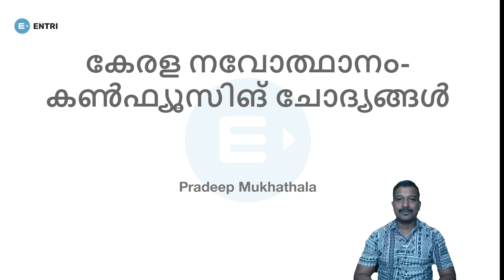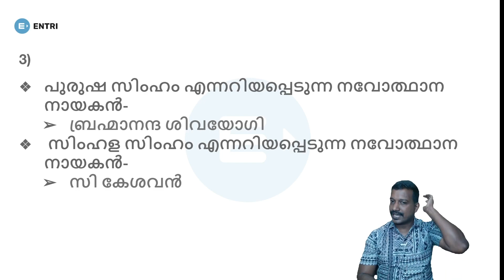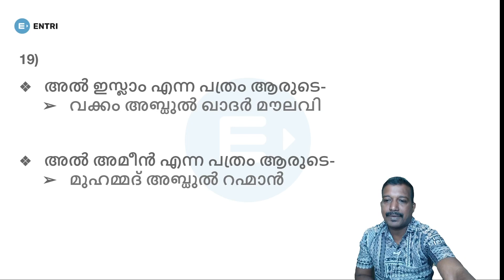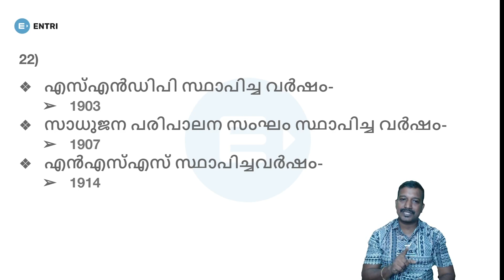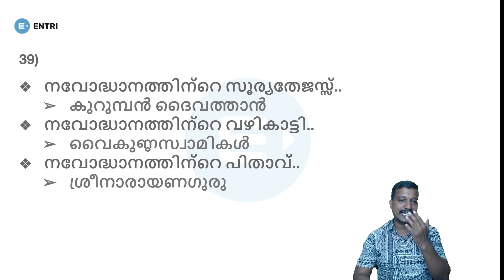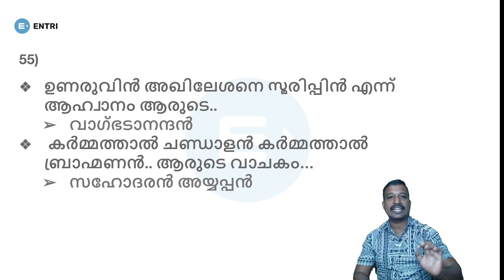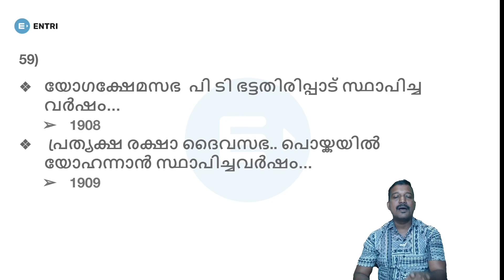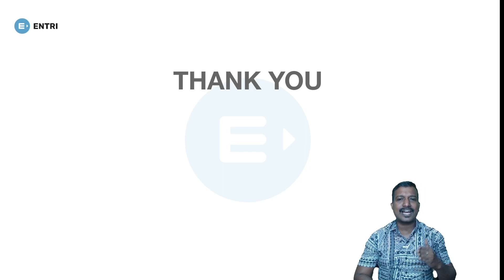🔥 അടുത്ത പരീക്ഷ എഴുതുന്നവർ ഉറപ്പായും പഠിക്കുക! | PSC 10th Prelims Confusing Questions | Kerala PSC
👉 എൻട്രി ആപ്പ് നടത്തുന്ന സൗജന്യ സ്കോളർഷിപ്പിനായി ഫോം ഫിൽ ചെയ്യൂ!

പ്രദീപ് മുഖത്തല
രജ്ഞിത് ആർ കെ
സുജേഷ് പുറക്കാട്
സബീഹ്
ശ്രീനിധി
വിശാഖ് പാവുമ്പ
അനിൽ കുമാർ
അന്വർഷാഹ് പാലോഡ്
ആൻസി

10th level Preliminary exam
10th level Mains exam
Fireman/firewoman
Lower-division clerk
Fieldworker
Office attendant
Divisional accountant